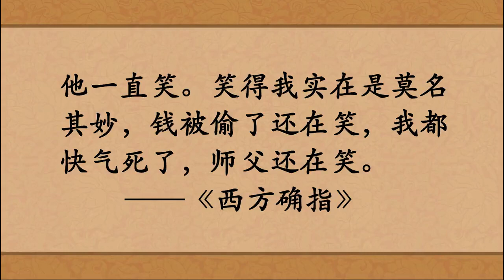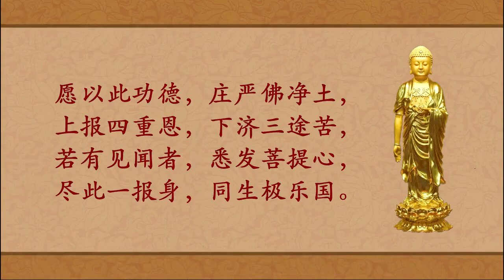老和尚的身教——悟道法師講述 2022 08 09